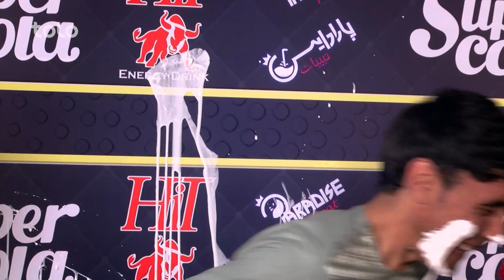پشت صحنه های برنامه ابرستاره - قسمت سوم / Behind the Scenes of SuperStar S03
در این برنامه نادیه نایاب پشت صحنه های برنامه ابرستاره  را به تصویر کشیده است از تک تک ستاره های این دوره تا تمرین کردن آنها با داوران را خواهید دید.

تمام قسمت ها، اجراهای جداگانه، پشت صحنه ها، با ستاره ها، بازی با ستاره ها و دیگر قسمت های جالب برنامه "ستاره افغان" را در شبکه های اجتماعی ذیل تماشا کنید.

ستاره افغان یک برنامه استعداد یابی بوده که در جستجوی استعدادهای جدید در کشور افغانستان میباشد.این برنامه درسال 2005 راه اندازی گردید و بسیار زود به یکی از محبوب ترین برنامه در سطح کشور مبدل گردید که توانست نیاز مردم را به داشتن یک برنامه سرگرم کننده بزرگ درخانه برطرف سازد وخلاء ایی را که بعد از چندین دهه جنگ،در صحنه موسیقی محلی  به وجود آمده بود را پر سازد.
Afghan Star is a talent show that searches for new music talents in the nation of Afghanistan. Launched in 2005, Afghan Star quickly became the most popular show in the country satiating the nation's thirst for home grown entertainment and filling a void left in the local music scene after decades of war.